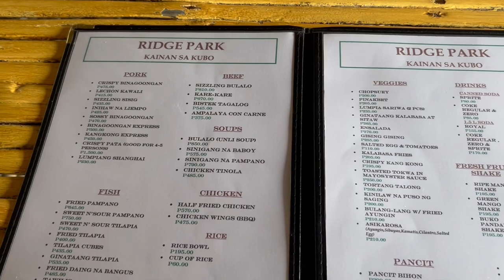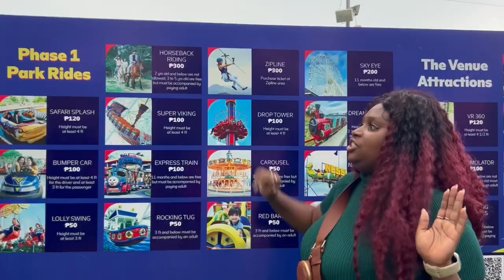Tagaytay Attractions | Park Ridge Tagaytay | Sky Ranch Amusement Park Tagaytay